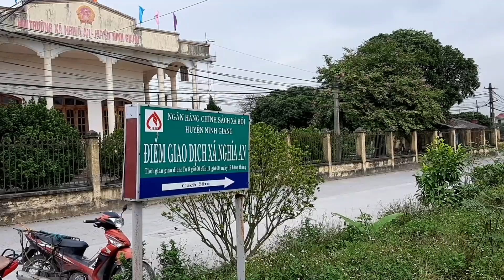Chuột Nướng Đỉnh Cao Nhất Là Đây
Chào mừng các bạn đã đến với kênh youtube cá nhân của mình nhé . Đây là kênh mình dùng để chia sẻ cho mọi người về những món ăn mà mình thích cũng như là các vùng đất ,miền quê mà mình có dịp được đặt chân đên cho mọi người coi và cũng như là để lưu giũ lại những kỷ niệm đẹp về sau.

►Các video trên kênh
 "Tuấn Nguyễn Food" đã được đăng ký bản quyền với Youtube. VUI LÒNG KHÔNG KHÔNG REUP DƯỚI MỌI HÌNH THỨC.
© Copyright by Tuấn Nguyễn Food ☞ Do not Reup.